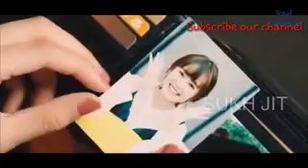QISMAT | Full HD song | Ammy Virk ,Hit punjabi video song 2017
Hello friends aapka swagat hai mere channel 'Learn and Fun' me
For other videos follow us on 👇👇 link .

Support us .
Thanks